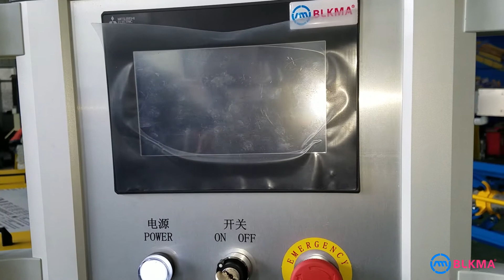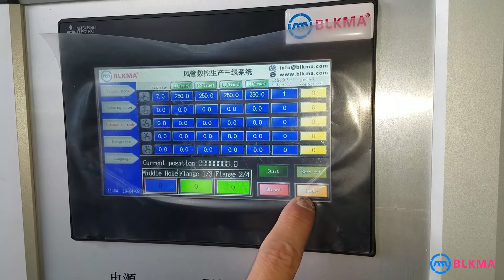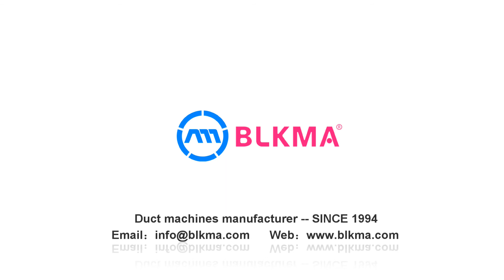BLKMA® Automatic duct line / Air duct making machine / Rectangular duct auto forming line 3